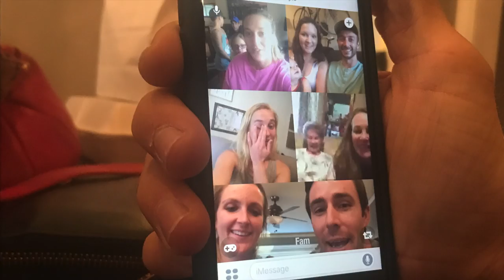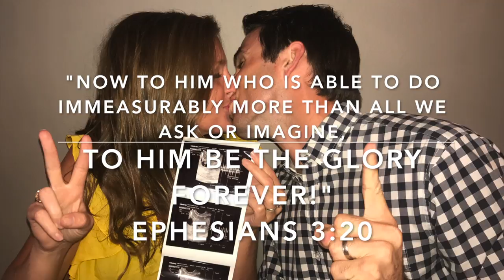Sadler Triplet Announcement!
After losing three babies in a year, God blessed us beyond anything we could hope or imagine... Sadler Triplets Coming Soon! ! !